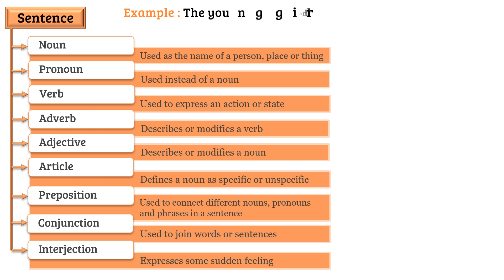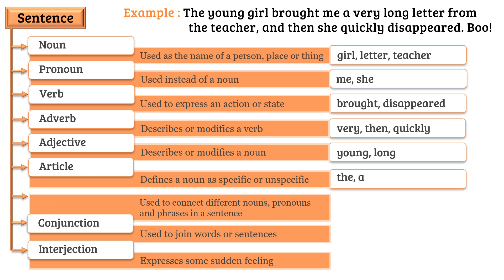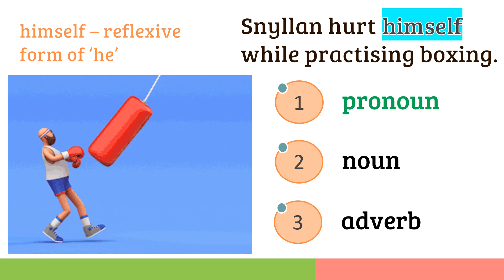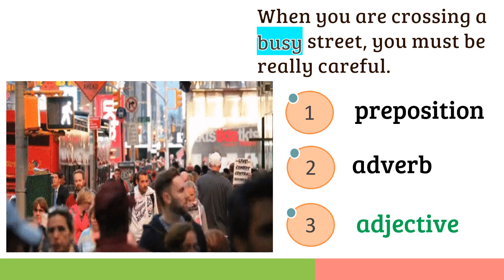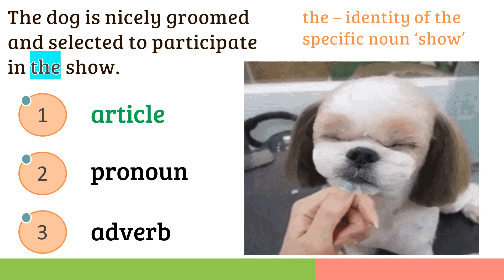Parts of Speech Quiz | English Grammar Test | Parts of speech test with answers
Parts of speech quiz / Word classes quiz for all grades.
Parts of speech Quiz, Parts of speech Test, Parts of speech Examples, Parts of speech Exercise, Parts of speech for Everyday English Conversation, Parts of speech Game, Parts of speech Flashcards - type quiz.

9 multiple-choice questions to test Parts of Speech. Take the Challenge! Don't miss to post your marks in the comments section :)

It can be defined as words that perform different roles in a sentence.

There are 9 parts of speech:
Noun, Pronoun, Verb, Adverb, Adjective,  Article, Preposition, Conjunction and Interjection are the 9 parts of speech.

NOUN – a word that identifies a person, place, thing, or idea
PRONOUN – a word that is used instead of a noun or noun phrase
VERB – a word that expresses existence, action, or occurrence
ADVERB – a word that describes a verb, another adverb, or an adjective
(often ends in ‘ly’)
ADJECTIVE – a word that describes a noun
ARTICLE - a word that comes before a noun without describing it
PREPOSITION – a word that indicates the relationship between nouns or
pronouns and other words in the sentence
CONJUNCTION – a connecting word
INTERJECTION – a short utterance that usually expresses emotion

Example Sentences for all eight parts of speech
1. The dog jumped on the sofa.
     Noun: Dog, Sofa
2. They thought she was on the train.
     Pronoun: they, she
3. Jeremy ran down the road.
     Verb: ran
4. She accidentally slipped down the floor.
     Adverb: accidentally
5. That couple has an adorable baby.
     Adjective: adorable
6. I bought an iPad for my birthday.
     Article: an
7. Margaret lives in her new house.
     Preposition: in
8.  We decided to play tennis even though it was raining.
     Conjunction - though
9. Ouch! I just stepped on a pin.
     Interjection - Ouch!

0:00 - Intro - Prepositions Quiz
0:08 - Parts of Speech Explanation
1:38 - Quiz 01 - noun, conjunction, adjective - Parts of Speech
1:59 - Quiz 02 - pronoun, noun, adverb - Parts of speech
2:20 - Quiz 03 - preposition, conjunction, adjective - Parts of Speech
2:42 - Quiz 04 - preposition, adverb, adjective - Parts of Speech
3:04 - Quiz 05 - adverb, verb, pronoun - Parts of Speech
3:26 - Quiz 06 - conjunction, preposition, interjection - Parts of Speech
3:47 - Quiz 07 - article, pronoun, adverb - Parts of Speech
4:12 - Quiz 08 - pronoun, adjective, noun - Parts of Speech
4:33 - Quiz 09 - adverb, adjective, preposition - Parts of Speech

Each animated quiz is presented with a timer and the answers will be displayed on Time out. Please drop in your queries/comments in the 'Comments' section.